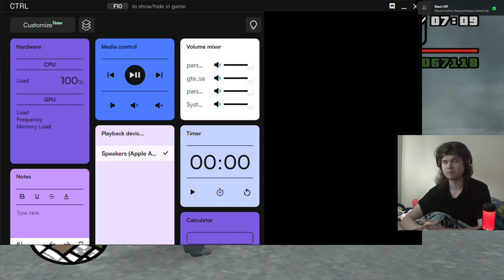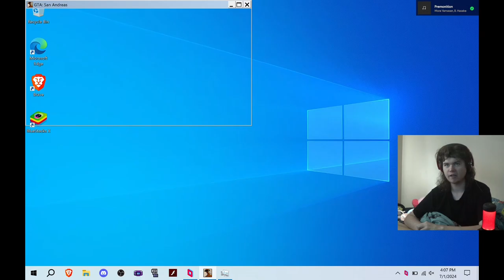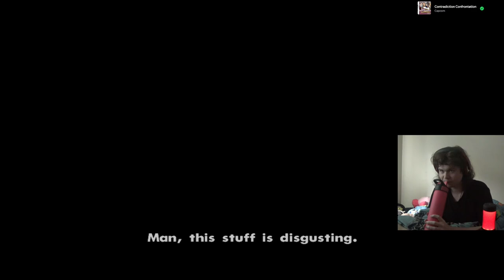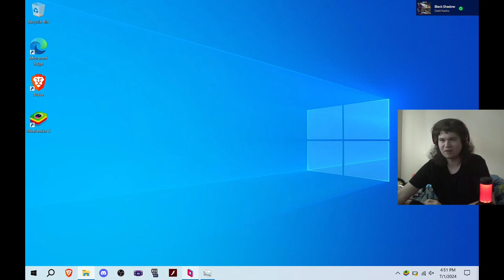Jakob Incorporated - Seb Plays GTA: San Andreas [14]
Wow, I remember when the game used to crash after cutscenes. That's def not fun, but yeah. Also the Cesar missions are like some of the easiest ones in the whole game. Idk why they're like halfway into the story.